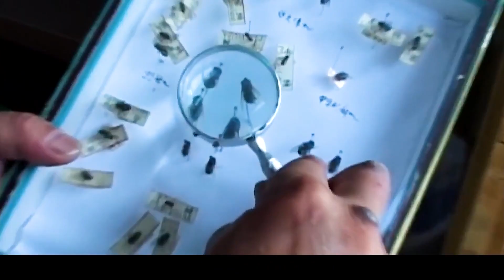大叔练就了徒手抓苍蝇的绝技，命中率百分之百，半年抓了5麻袋